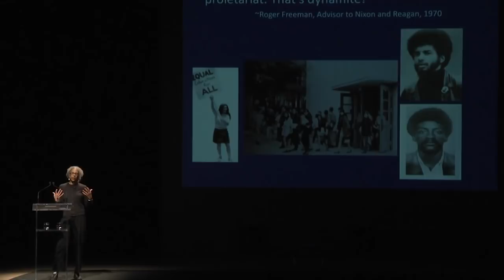Ruth Wilson Gilmore, Talk, 17 April 2019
Ruth Wilson Gilmore, introduced by Rachel Kushner, talked about her work.